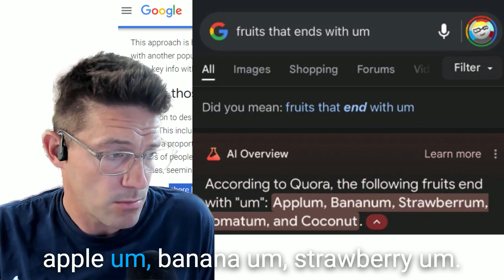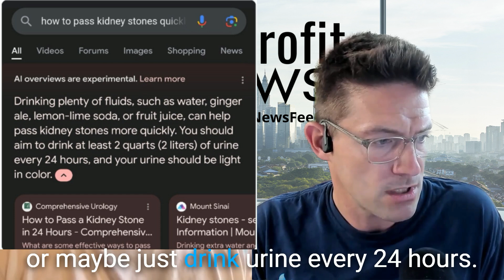AI Nonprofit News: Discounts, Case studies, Confusion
AI in the Nonprofit Sector: Revolutionizing Social Change
Hosts: George Weiner (Chief Whaler, Whole Whale), Nick Azulay (General Strategies, Whole Whale)

This week's episode of the Nonprofit Newsfeed dives deep into the growing influence of AI in the nonprofit sector. George Weiner and Nick discuss the latest trends, challenges, and opportunities, highlighting key stories and developments.

Main Topics
AI in Nonprofits:

Featured Article: Chronicle of Philanthropy’s June cover story on AI nonprofits.
Key Organizations:
Quill.org: Uses AI to provide interactive exercises and personalized feedback in classrooms.
Khan Academy: Partnered with OpenAI to create generative AI tools for personalized student learning.
Justice Lab: Developed AI-powered chatbots and translation tools to assist immigrants with legal processes.
FairBio: Uses AI for antibiotic research.
The Contingent: Employs AI in foster parent recruitment.
Ethical Considerations and Risks:

The importance of ethical AI deployment to avoid potential harms, such as the misuse of deepfakes by students.
The balance between leveraging AI for educational benefits and addressing the digital divide.
OpenAI’s Nonprofit Pricing Tier:

OpenAI introduces a new pricing tier for nonprofits at $20 per seat per month.
Encouragement for nonprofits to adopt paid, trusted AI tools to avoid data leaks and ensure security.
Google Search Overview Controversy:

Google’s new AI feature generates bizarre and inaccurate responses, raising concerns about the safety and reliability of AI in search.
The discussion on the implications of these errors and Google's response to public backlash.
NonprofitNewsFeed.com - Weekly news from the nonprofit sector.

CauseWriter.ai - Custom AI built for your brand.

WholeWhale.com - B Corp digital agency - ads, analytics, SEO, Content Marketing, Digital fundraising.